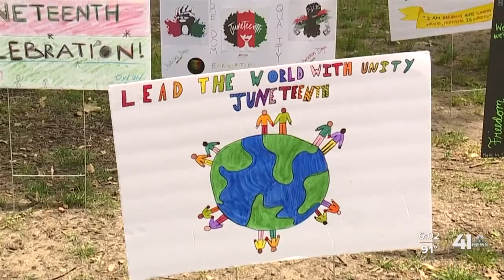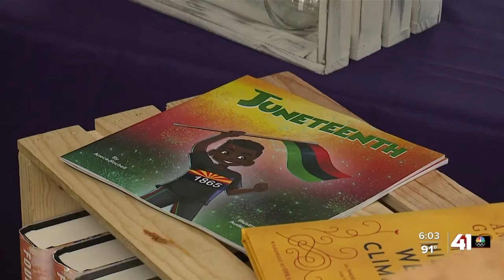Communities around the Kansas City metro celebrate the first official Juneteenth holiday